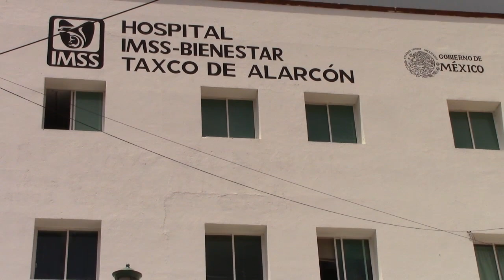RTGnoticias | Proponen conversión de hospital de Taxco - 25 de agosto de 2023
El director del hospital general IMSS-Bienestar de Taxco, Juan Vega Arredondo, pidió a la Secretaría de Salud estatal que el nosocomio se convierta en el Centro Regional de Cirugía de Cataratas, para la región Norte.